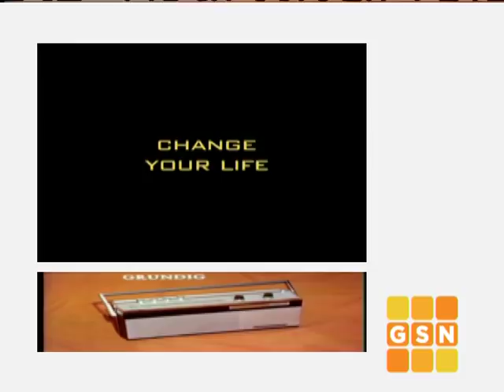PASSWORD 1967-03-30 Chris Noel & Roger Smith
It's time for another episode of the classic game show, PASSWORD, featuring Chris Noel & Roger Smith!